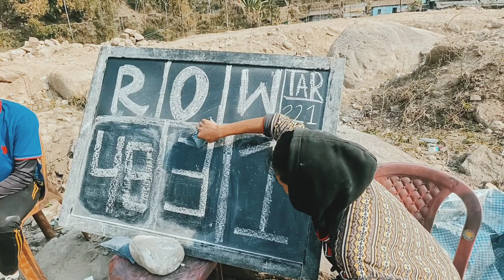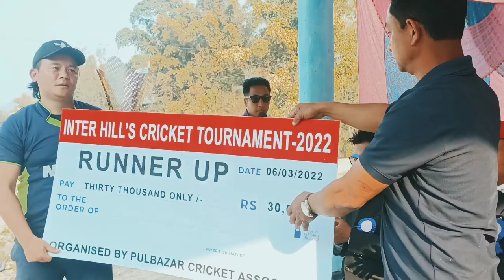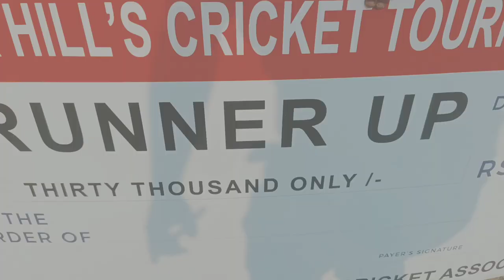Mirik vs Hustlers,Open cricket tournament 2022 pulbazar#cricket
Nail biting match between this too 😮😮😮😮 enjoy the show!